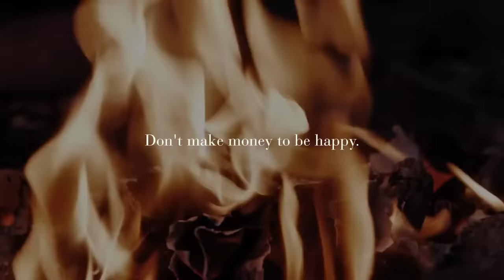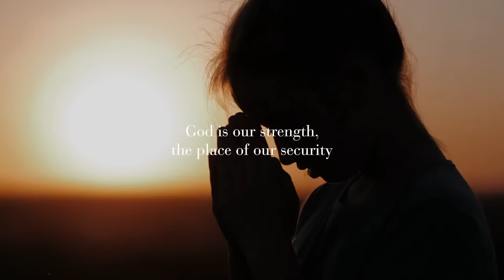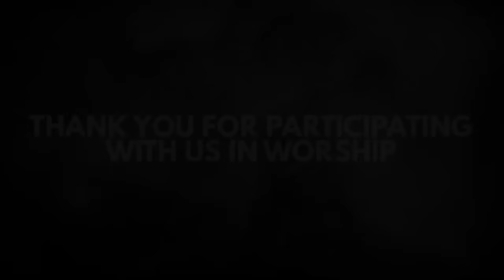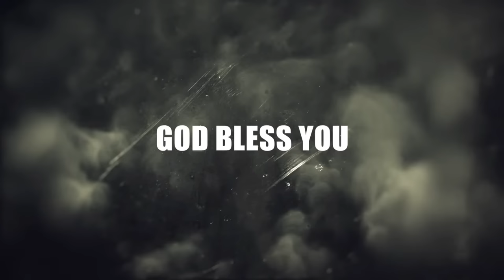SPIRIT (Overcomer Series) @ Bethel AG Church || 21st Aug 2022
Our Lord God is on the move and we get to be a part of what He’s doing. One way you can help share the hope that is found in Jesus is to invite Family, Friends and others to join you for an in-person service or to stream our online LIVE services @ 8:00 am (IST) Time in India on Sunday, 21st August 2022.

If New Here, We Welcome You And We're Are Glad You Are Here.

1 John 5:4
For whatever is born of God overcomes the world: and this is the victory that overcomes the world, even our faith.

James 1:3-4
Knowing this, that the trying of your faith works patience. But let patience have her perfect work, that you may be perfect and entire, wanting nothing.

"I am the Lord, the God of all men." Is something too difficult for me? (Jer 32:27) ...
This month of August, let's learn together how to qualify, possess and enjoy the promises of God through the study of His word on Overcoming.

JESUS SAID TO HIM, IF YOU CAN BELIEVE, ALL THINGS ARE POSSIBLE TO HIM THAT BELIEVES.
Mark 9:23

Link of Our Previous Sunday Service